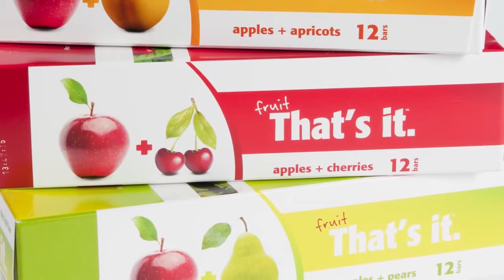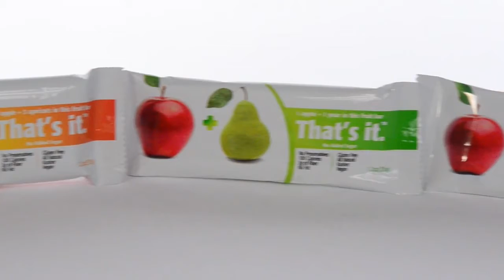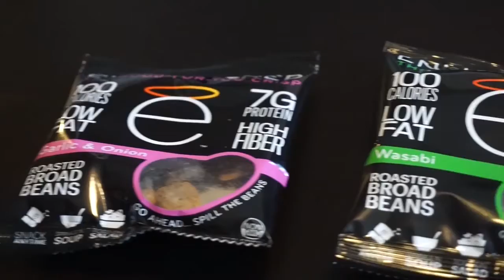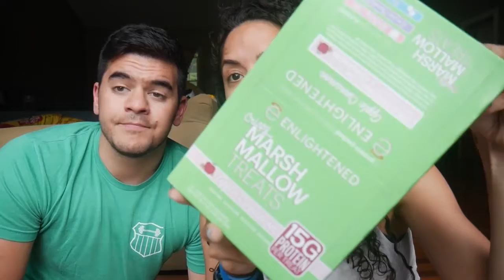Michelle Davis Fitness - October 19 2017 - Segment 1